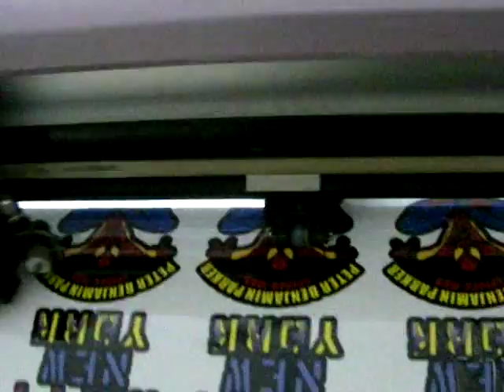Real color Imprint for Polo or T-shirt clothing for heat transfer printing by heat press 1220-06.MP4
Real Color Imprinted Media for Fabric Label
The Best choice for Fabric Label with NO MOQ for your Design
Real Imprint presents newest Rubber Color Heat Transfer Media. It is a kind of iron-on Heat Transfer Imprint, hot-melt urethane in rubber sheet stick to object, which applies to all fabrics, either natural or chemical fabrics, light or dark background of target fabrics. Such as 100% cotton or cotton blend, silk, linens, nylon, brocade, rough yam, tweed, twill etc.
final products with superb images are easily and quickly printed and cut with features of gentle handles, up to 1440dpi resolution, Highly water, Wash scratch and fade resistant and environment friendly
custom made design no minimum and small order is welcome,